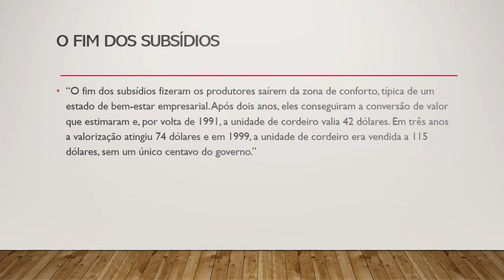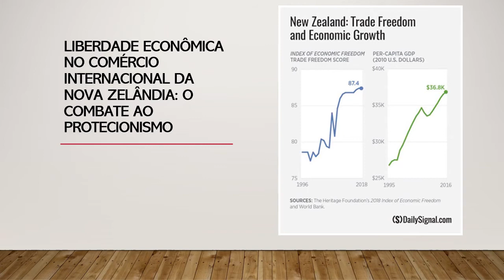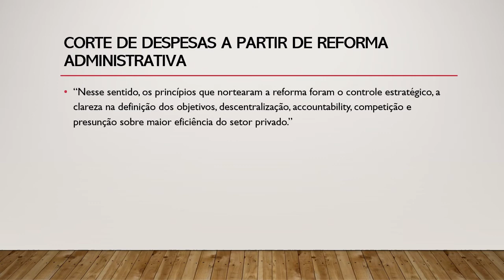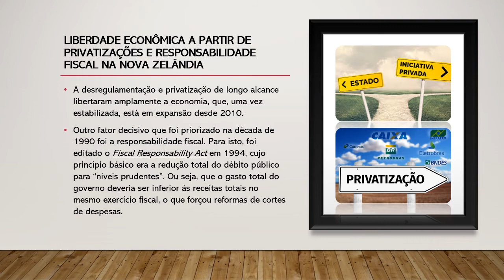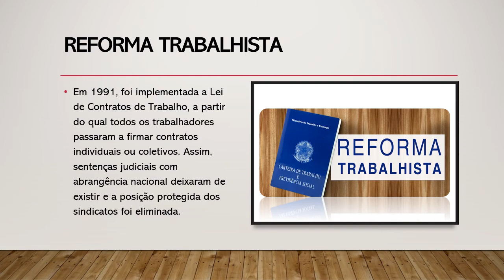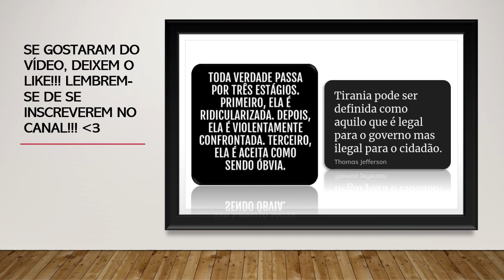Como a Nova Zelândia enriqueceu e se tornou referência em liberdade?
A Nova Zelândia, da mesma forma que Hong Kong, é praticamente uma ilha. É um lugar muito pequeno e distante dos principais países capitalistas. Ela se localiza na costa sudeste da Austrália. Foi através de uma série de reformas visando a liberdade econômica que a Nova Zelândia abriu seu mercado e seu ambiente de negócios para se tornar um país rico. Neste vídeo irei especificar quais foram as reformas e mudanças que foram implementadas na Nova Zelândia.